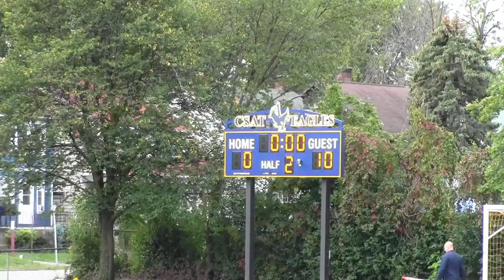Grand Island vs CSAT 9 29 2017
9 different scorers and 12 different point getters in a very balanced effort.
John Griffin 2g 1a
Luke Ailinger 1g 3a
David Bilek 1g 1a
Yusuf Mojawalla 1g 1a
Stephen Sweeney 1g
Charlie Hegarty 1g
Nick Kam 1g
Mike Marino 1g
Rhett Robinson 1g
Joe Stolfo 1a
Steven Pufpaff Shutout and 1 a
Brady Hofmeyer 1a